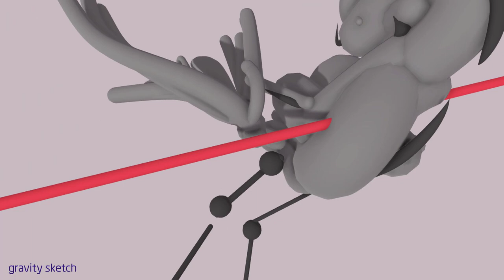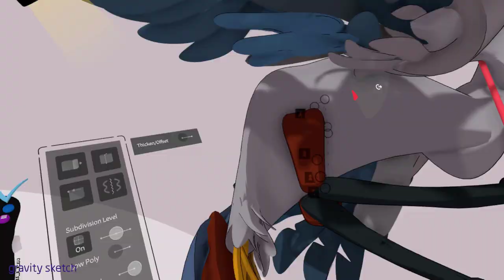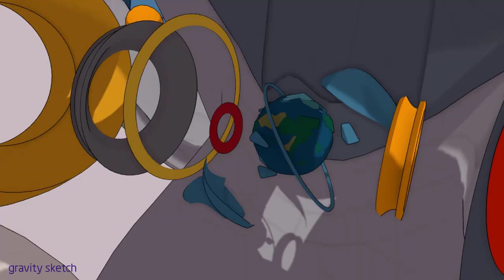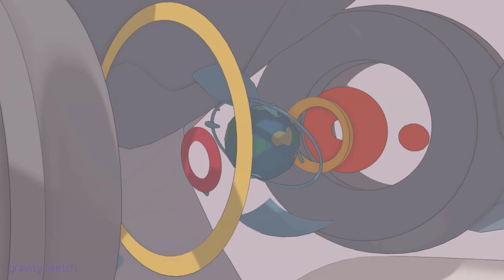VR process | Gravity Sketch